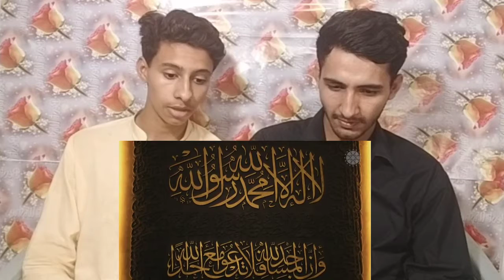Pakistani Reaction on Taksim Mosque || Turkish reaction || Pakistani reactions